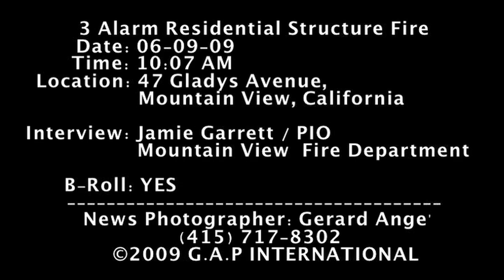MOUNTAIN VIEW 3 ALARM STRUCTURE FIRE CALLS FOR MUTUAL AID ((HD))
A Structure Fire in a Multi-Unit Apartment complex summoned a call for Mutual Aid after a third alarm was called at 10:07 AM Tuesday morning  at 47 Gladys Avenue in Mountain View California.

        The Mountain View Fire Department along with Palo Alto and Moffett Field Air Base assisted Mountain View Fire Department  in stopping the fully involved structure fire from spreading to other units.  Skilled firefighters averted what could have easily spread to other units to only a single apartment unit and one car port, limiting the damage in the adjoining units to only smoke damage.

         The cause of the fire is still under investigation.

Photographer, Reporter: Gerard Ange'
For Assignments or Booking:

G.A.P. INTERNATIONAL

Tags:  Mountain View Fire Department  Palo  Alto  Moffett Field Fire Department Structure  Response  Mutual  Aid firefighters Police 47 Gladys Avenue 可疑火災引起警方調查  Le  Feu  Soupçonneux  Étincelle  Recherche  de  Misstrauisches  Feuer  funkt  polizeiliche  Untersuchung  El  fuego  sospechoso  chispea  la  investigación  疑った火は警察調査をスパークさせる  거동수상한  불은  경찰  수사를  고무한다